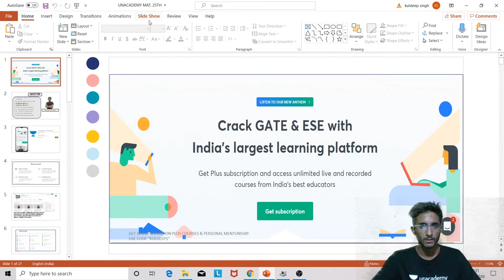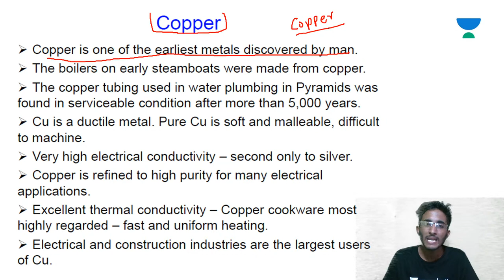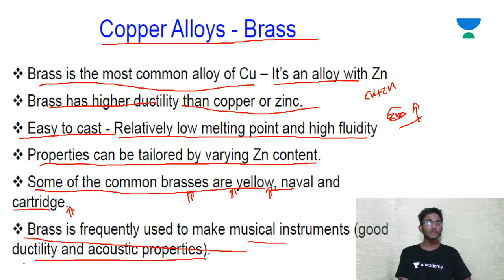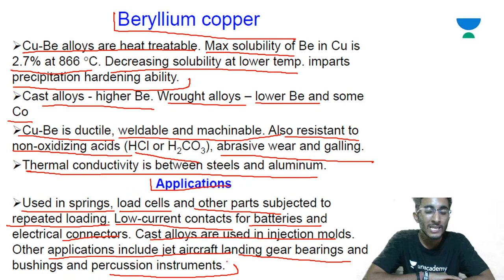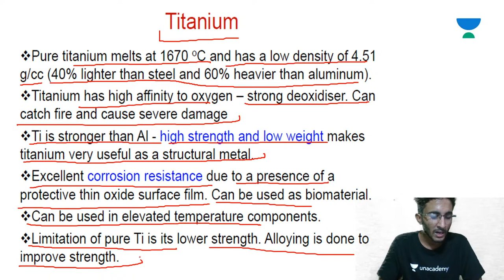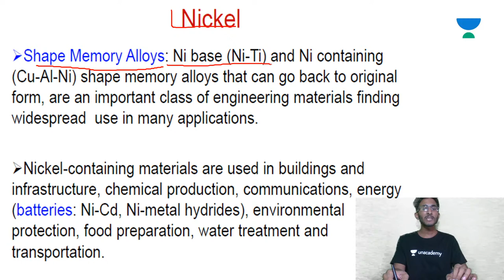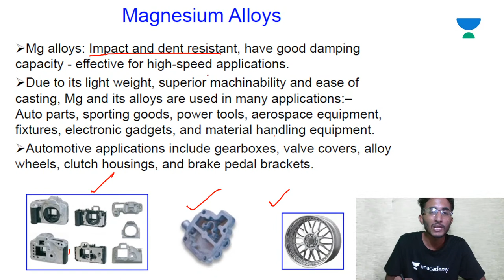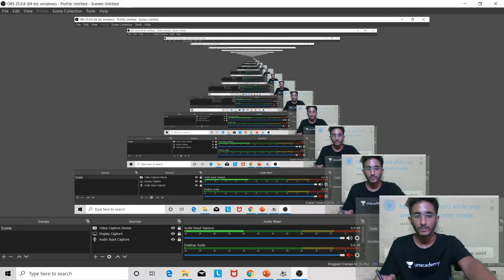L 24 | Various alloy Properties and Application | Material Science | GATE/ESE | Kuldeep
Watch this video till the end to know the value of these exams and tips to crack the GATE and ESE exam. Also, Kuldeep Sir shares his own experience to do the preparation of the GATE and ESE exam.

Sir, talks about the important questions for GATE 2021 to give a preparation strategy for GATE 2021 and ESE 2021. This video emphasizes on ESE 2021 preparation strategy, GATE 2021 preparation strategy, and PSUs 2021 preparation strategy.

Kuldeep Singh and more top educators are teaching live on Unacademy.

Unacademy Subscription Benefits:
1. Learn from your favourite teacher
2. Dedicated DOUBT sessions
3. One Subscription, Unlimited Access
4. Real time interaction with Teachers
5. You can ask doubts in live class
6. Limited students
7. Download the videos & watch offline